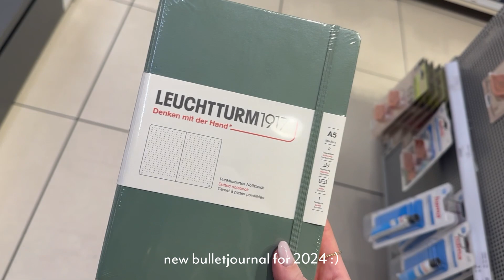Growing your channel on YouTube is hard || Vlogmas EP 4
Growing your channel is hard and can be very discouraging at times. To be honest I have thought about giving up a few times this year. So I thought I would talk a bit about this whole topic with you guys and share my opinion on it.

Xx
Käthe

00:00 let´s talk about growth on Youtube
15:18 my new nails
17:40 shopping time
18:45 why comments matter
21:33 deleted scenes